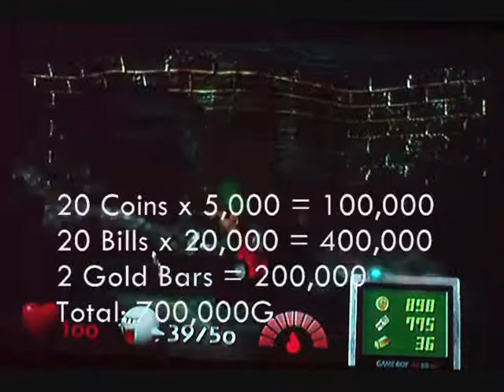Let's Replay Luigi's Mansion Part 16 The Blackout Only Started The Fun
After a break, we're starting to see that the game will be harder from this point forward.